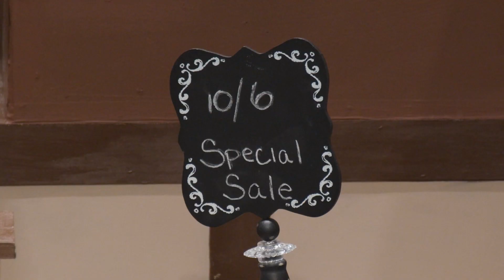She Loves Me Promo Video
Written by Joe Masteroff, Music by Jerry Bock, Lyrics by Sheldon Harnick
Directed by Scott Neese
This holiday treat is inspired by Little Shop Around the Corner and You’ve got Mail. She Loves me is considered by many to be the most charming musical ever written. It is a warm romantic comedy with an endearing innocence and a touch of old-world elegance.
Set in a 1930s European perfumery, we meet shop clerks, Amalia and Georg, who, more often than not, don’t see eye to eye. After both respond to a “lonely hearts advertisement” in the newspaper, they now live for the love letters that they exchange, although the identity of their admirers remains unknown.
The 1993 Broadway revival won the Olivier Award for Best Musical Revival, the Drama Desk Award for Outstanding Revival of a Musical and the 1994 Critics Circle Award for Best Musical.